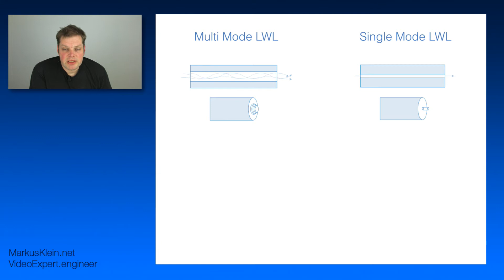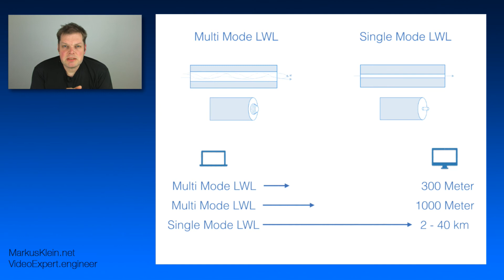VideoExpert.Engineer # 026 - Multi-Single-Mode-LWL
Die LWL Kabel unterscheiden sich zwischen Multi-Mode und Single-Mode. Hauptunterschied ist für den Videobereich die mögliche Übertragungslänge eines Signal.